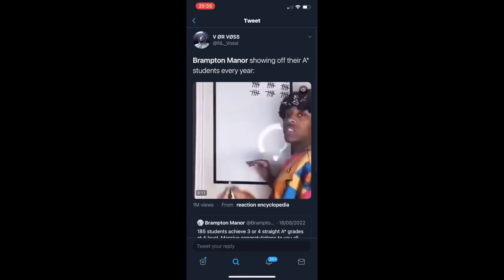Everything You Need To Know About First Year at University of Birmingham